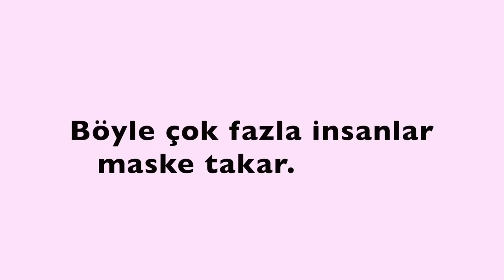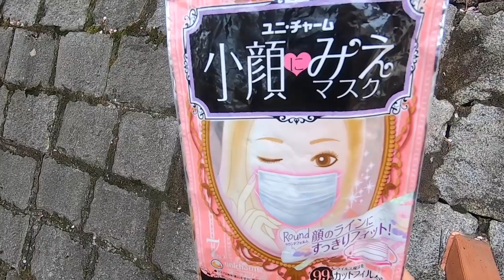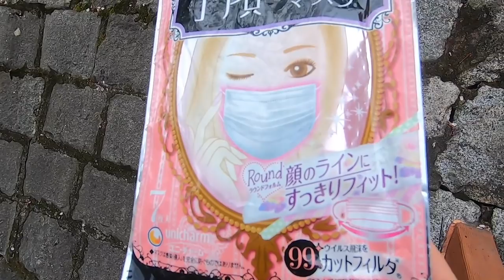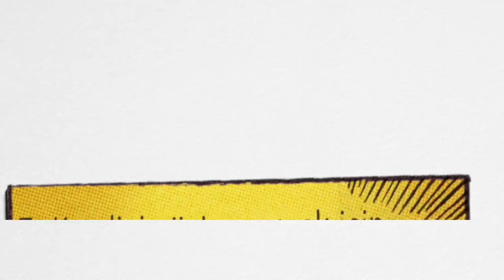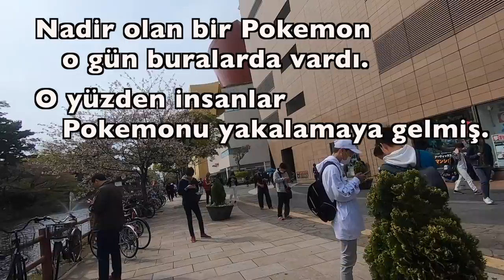Japonlar Neden Maske Takar? Beş sebep😷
Japonlar Neden Maske Takar?
Beş sebep ile anlattım.

kanalıma geldiğiniz için çok teşekkür ederim.
2016 de Türkiye'ye yerleştim.
Türkiye'yi seven bir Japon.

2016年からトルコ在住。
まだまだ上手じゃないけど、なんとかトルコ語で配信中。
（トルコ語の間違え多数😓トルコ語上達も頑張ります）